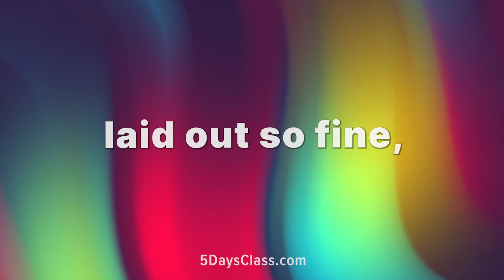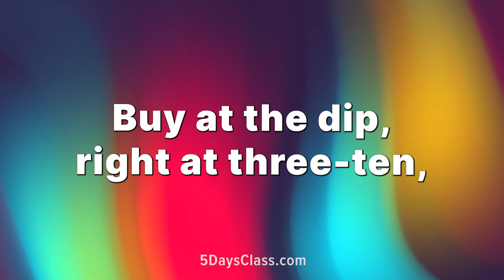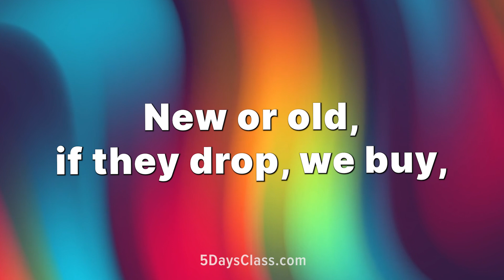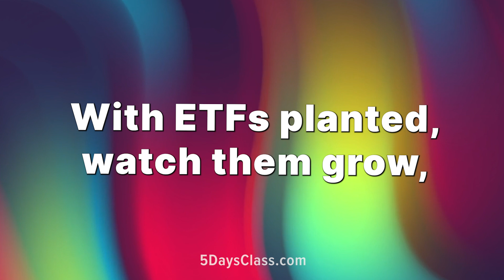ETF Plantation Song 2024 || ETF strategy| ETF Music|| Shankar Kulkarni ETF Plantation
Making consistent profits in the Stock Market can be very very challenging.

That is where you need to have systems in place. In my videos I dive deep into Strategies, Mindset, Toolset, Heart set required for trading profitably in the stock market.

You can download some of the Trading Reports by clicking on the below link.